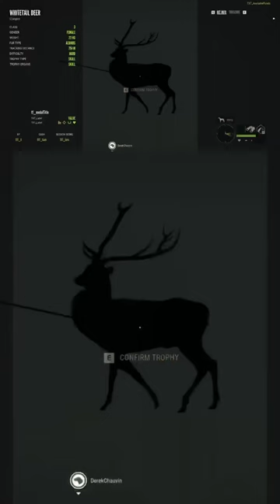Diamond From A Recent Stream